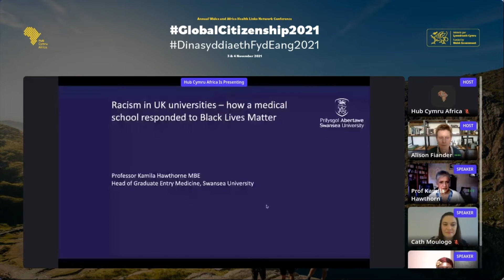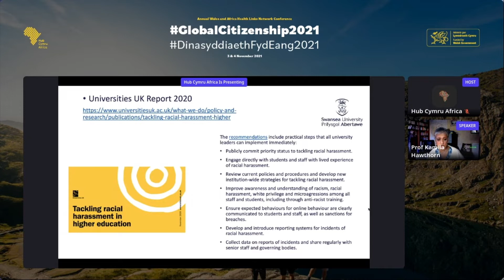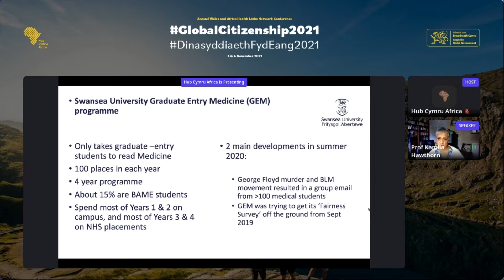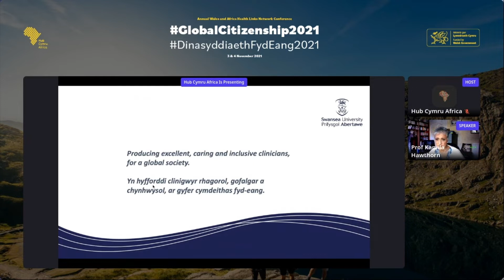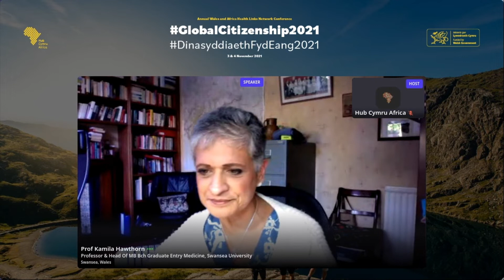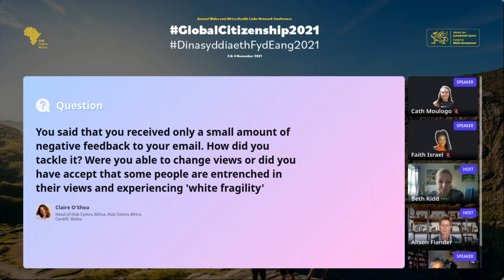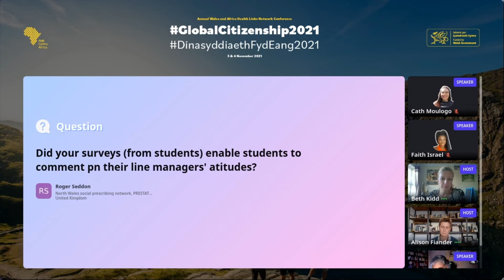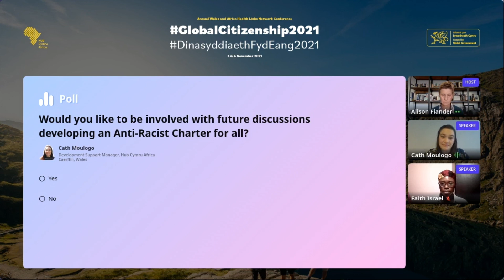Anti-Racism at home and in partnerships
Hear how Swansea University are training people to become ‘Active bystanders’ and address racism withing medical schools. This session will also introduce the Hub Cymru Africa Anti-Racist Charter.